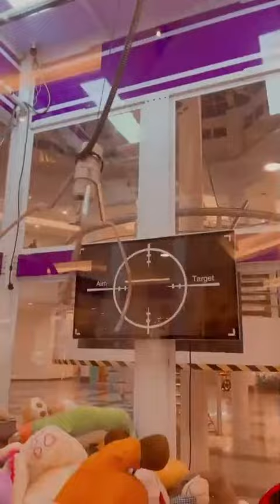BOAS NOTICIAS!🙌 ROSANA BALTAR CONSEGUIU RECUPERAR SEU INSTAGRAN QUE FOI HACKEADO!!😮